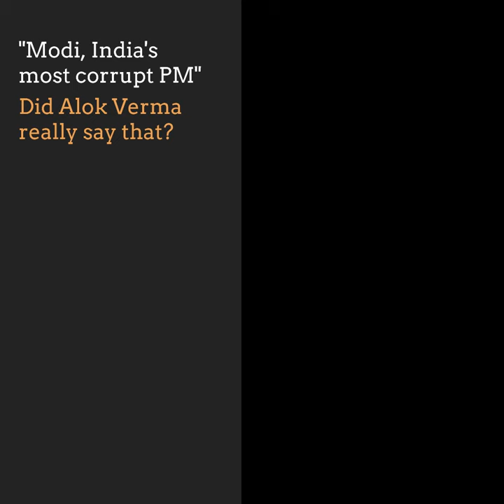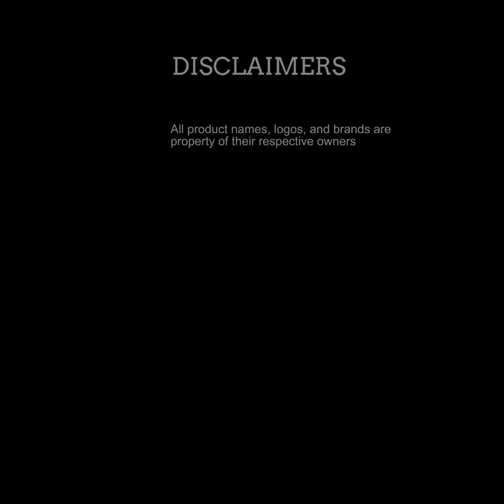Did Alok Verma called PM Modi “most corrupt PM in independent India” in his resignation letter?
Viral in India run by Abhishek Mishra in the forefront of misinformation yet again. Misrepresents the resignation letter by former CBI Director Alok Verma.